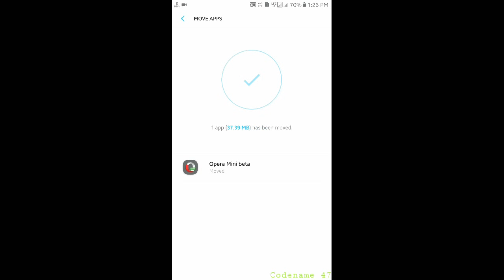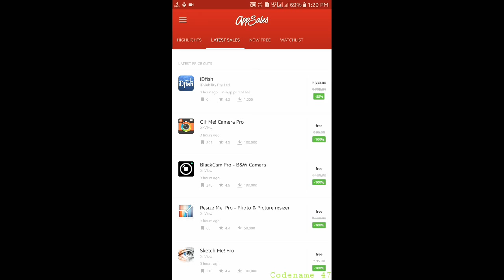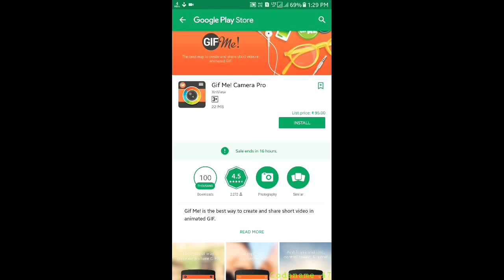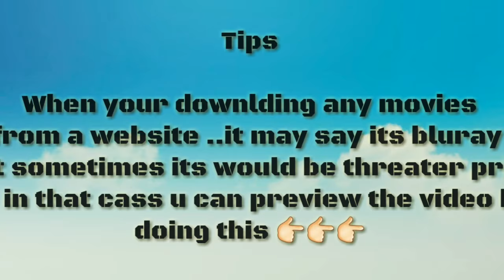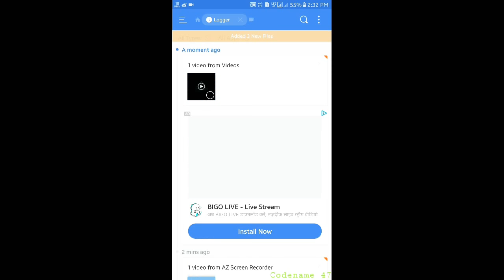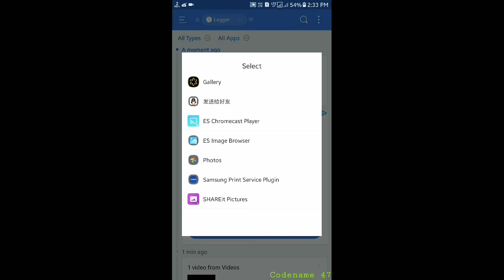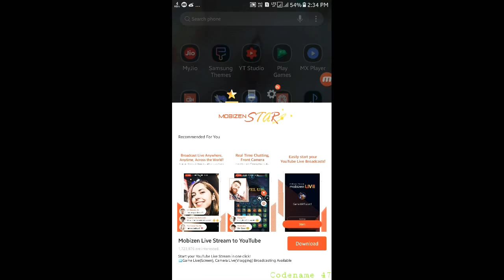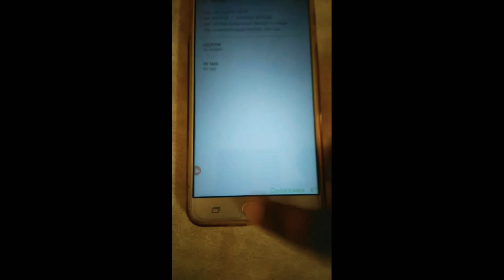Top 7 usefull apps for j7 prime ( List- 1)